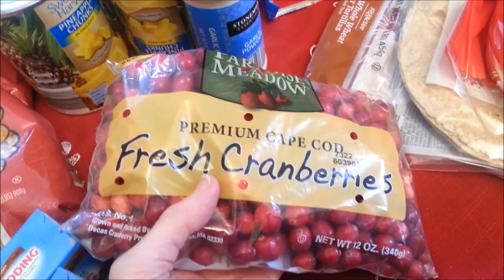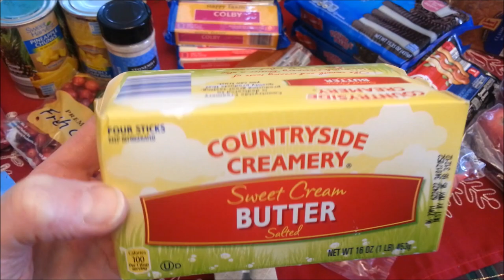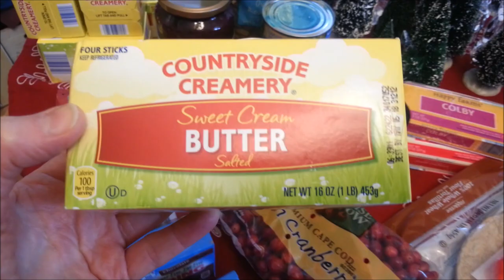Christmas Eve Aldi Haul!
All I went for was margarine...